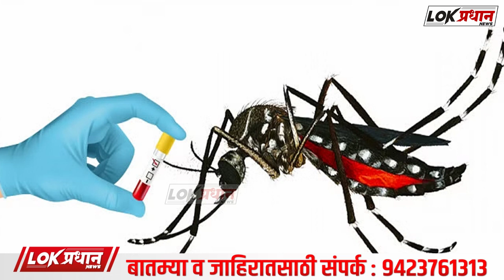बापरे! डेंगू ने घेतला 12 वर्षीय मुलीचा जीव...